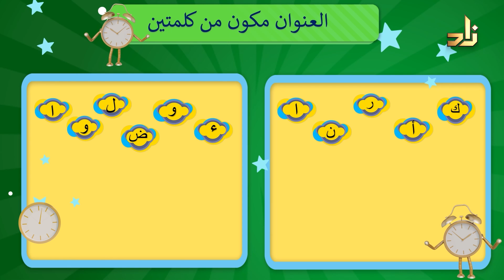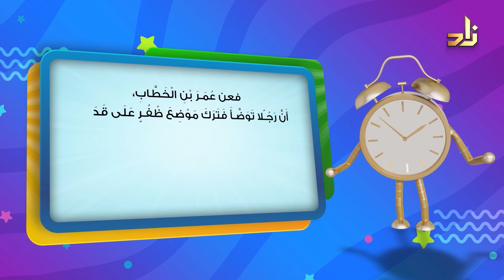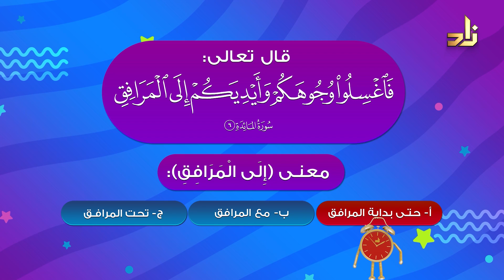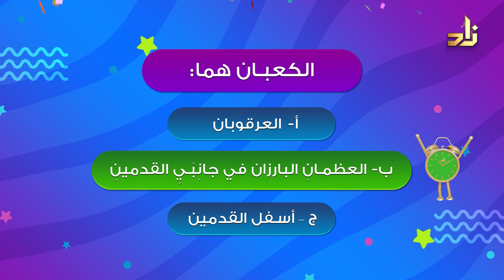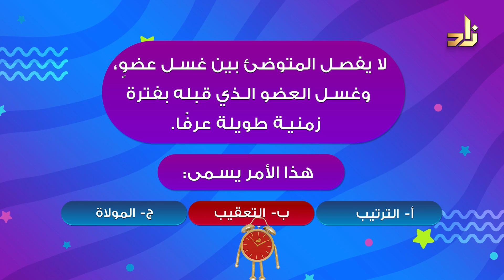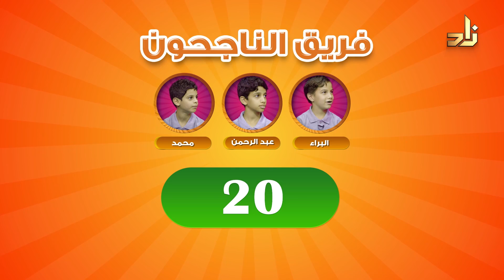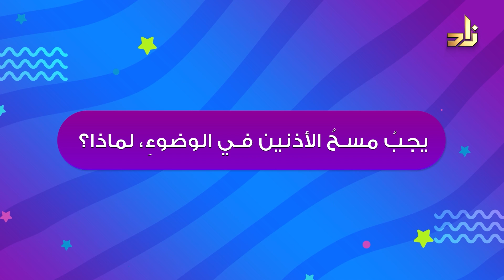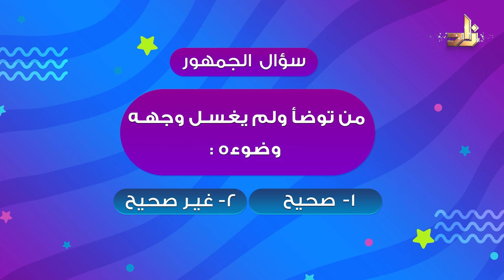برنامج مسابقات الأطفال : أوان الصلاة | الحلقة 1 | أركان الوضوء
والإجابة عن السؤال الذي يقول
من توضأ ولم يغسل وجهه، وضوءه:
صحيـــــــــح  -  باطــــــــــــل